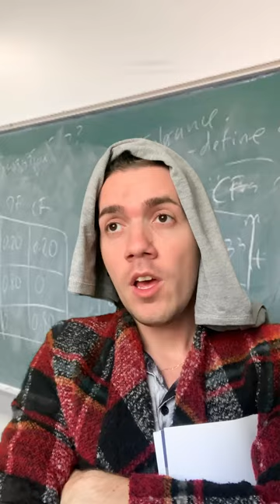Vajon melyik szavakat írta át apuka? xd